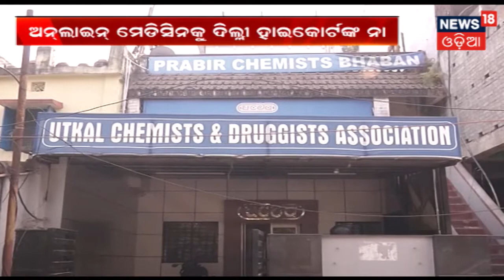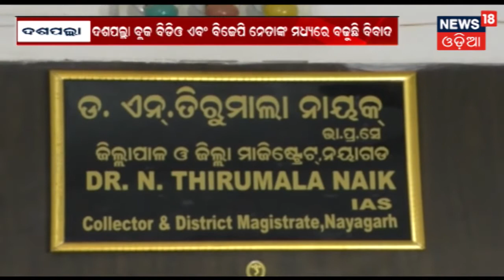ଆତ୍ମସମର୍ପଣ କରିଥିବା Naxalଙ୍କୁ Hockey World Cup ଦେଖାଇଲେ Malkangiri SP | NEWS18 ZILLA REPORT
News18 Odia brings to you the fresh new segment of Zilla Report on 15th December 2018